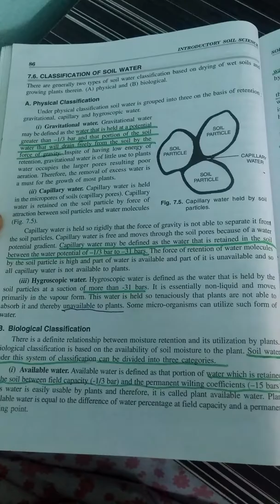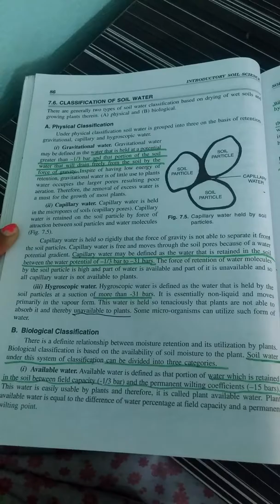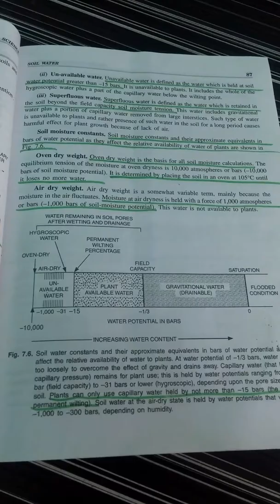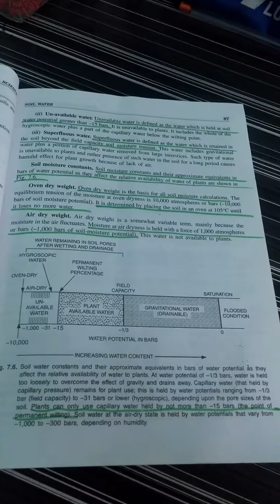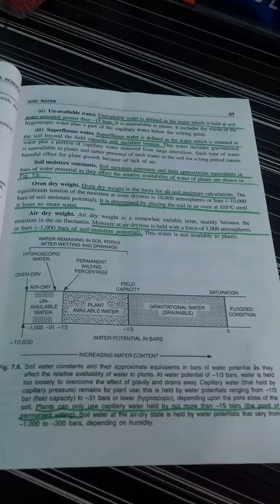CLASSIFICATON OF SOIL WATER